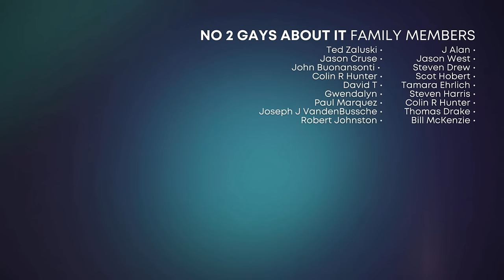Why Do So Many Gay Men Suffer From PTSD? | NO 2 GAYS ABOUT IT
It feels like all of our conversations have lead up to this; gay men and PTSD. To say that we've experienced trauma during our many years on this planet is an understatement. We'll take a look at all the reasons why we carry around so much baggage from childhood trauma to the AIDS crisis, as well as talk about ways we can lift ourselves, and others, out from under its effects.

Join us for this very important conversation.
Tom & Michael

🧼🧖🏻 Support Queer Businesses and look good while doing it! Alder NY makes clean, vegan skincare for all skin types, genders, & ethnicities.

💬 Join the conversation in the comments section as we explore these topics together and celebrate the varied and various relationships of gay men over 50.

INDEX
00:00:00 INTRO
00:01:42 Why Do We Suffer from PTSD?
00:18:33 How Does It Manifest?
00:31:59 How Do We Move Forward?
00:44:43 OUTRO